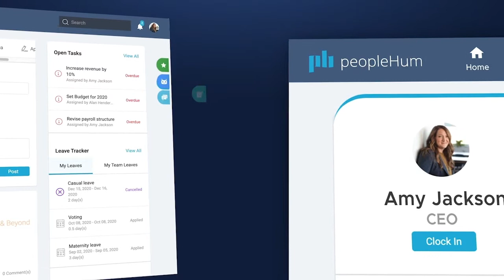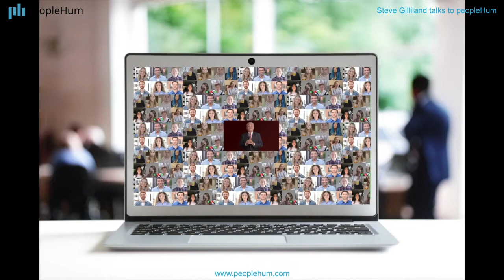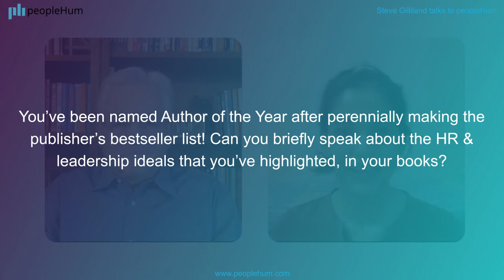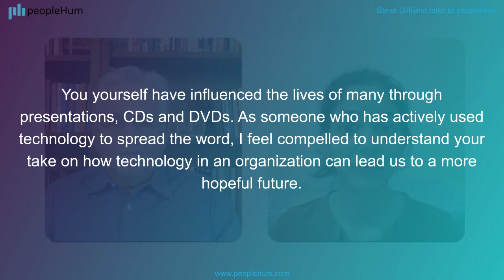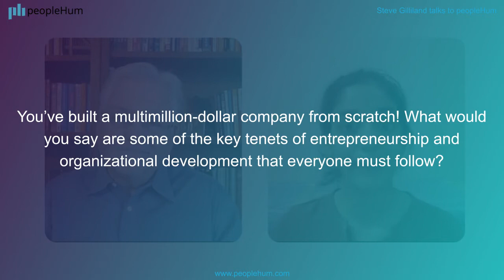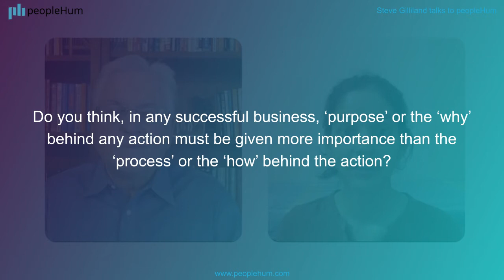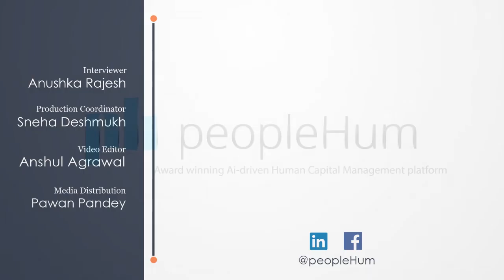The role of purpose, passion and pride in business | Steve Gilliland | peopleHum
Steve Gilliland talks to peopleHum briefly about the role of purpose, passion and pride in business. Watch the entire episode to know more.
Thankyou
00:00- Introduction
1:56- Some HR & leadership ideals from your books?
4:24- What is your take on how technology in an organization can lead us to a more hopeful future?
6:32- What are are some of the key tenets of entrepreneurship and organizational development?
9:28- Is ‘purpose’ or the ‘why’ behind any action of great importance?
12:12- Any passing remarks for us?